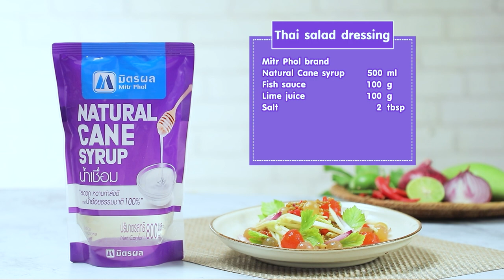ยำสามไข่ ทำง่ายๆ สไตล์ อ. ยิ่งศักดิ์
ยำสามไข่
ผลิตภัณฑ์ น้ำเชื่อม ตรามิตรผล
สิ่งที่ต้องเตรียม (น้ำปรุงยำ)
เกลือไทย  2 ช้อนโต๊ะ
สิ่งที่ต้องเตรียม(ยำสามไข่)
น้ำปรุงยำ  100 กรัม
มะม่วงซอย  100 กรัม
ไข่แมงดานึ่งสุก  100 กรัม
ไข่ปลาริวกิวลวก  100 กรัม
ไข่แดงเค็มผ่าครึ่ง 50 กรัม
ใบขึ้นฉ่าย  10 กรัม
วิธีทำ(น้ำปรุงยำ)
ใส่น้ำเชื่อม ตรามิตรผลลงในภาชนะ ตามด้วยน้ำปลา น้ำมะนาวและเกลือไทย คนผสมให้เข้ากัน เตรียมไว้

วิธีทำ(ยำสามไข่)
1.ใส่น้ำปรุงยำลงในภาชนะ ตามด้วยพริกขี้หนูซอย มะม่วงซอย หอมแขกซอย ไข่แมงดานึ่งสุก ไข่ปลาริวกิว ไข่แดงเค็มและใบขึ้นฉ่าย เคล้าผสมให้เข้ากัน
2.จัดยำสามไข่ใส่ภาชนะ พร้อมเสิร์ฟ

▲Line @yingsakfood